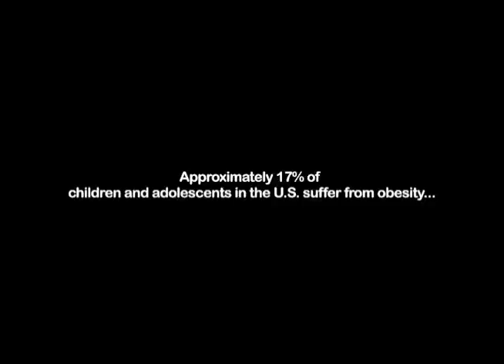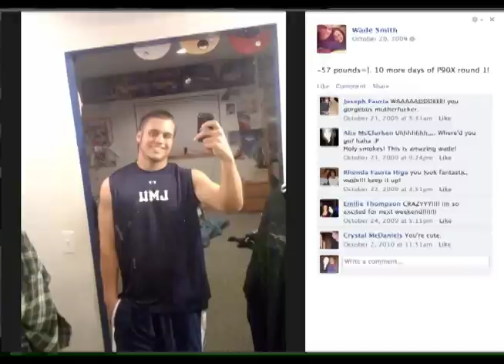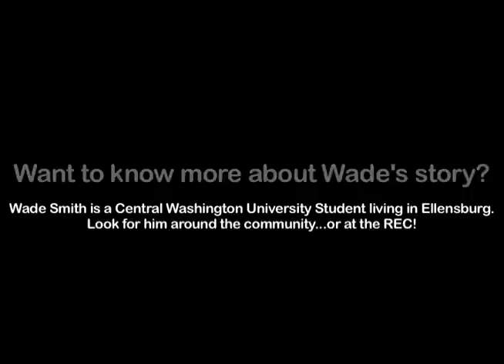90 Days 'Til Change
Learn how Wade Smith changed his life with P90X! Video created for Central Washington University PRSSA team. Produced and Edited by Maddie Schlesinger and Directed by Eugene Ivashchenko.